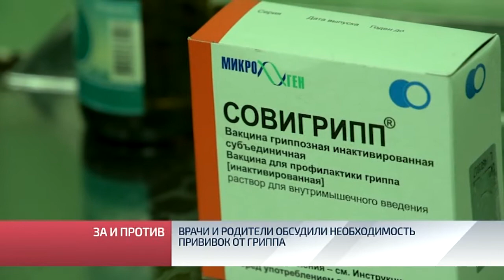Врачи и родители обсудили необходимость прививок от гриппа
Чем ближе холода, тем чаще люди вспоминают о грядущем сезоне простуд. По прогнозам специалистов, в этом году нас атакуют сразу три вида вирусов гриппа, два из них довольно коварны. Медики уверены: самый надежный и проверенный способ обезопасить себя – это прививка. В Новом Уренгое вакцинированы уже более 66% детей, среди взрослых процент выше. Родителей, которые еще сомневаются, ставить прививку или нет, пригласили на встречу с главным санитарным врачом Ямала и московскими специалистами.